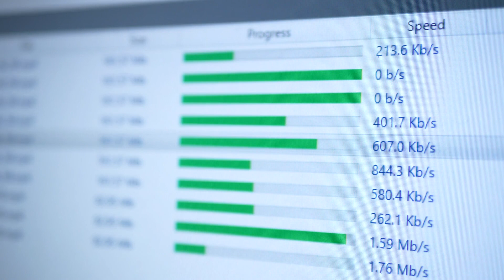How to Sign Download in ASL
In this video you’ll learn how to sign download in ASL. Join the free ASL resource library for more ASL learning fun

Camera
Canon Rebel t6i

Microphone
Rode Mic
Both camera & mic

Lighting
Lighting Kit

Background
backdrop stand

About This Video:
In this video lesson Rochelle Barlow teaches you how to sign the word download in sign language. Watch to learn the ASL sign for download and see it used in a sentence for more receptive practice and signing practice.